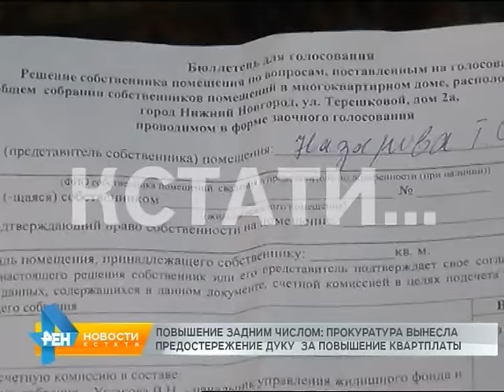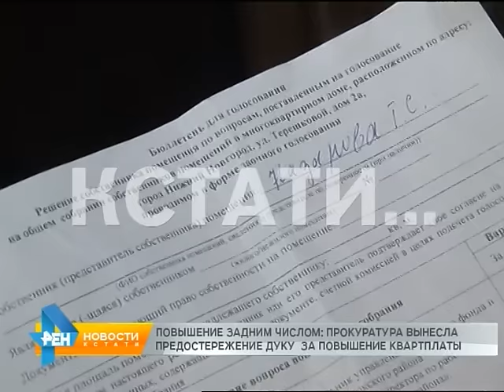Коммунальное самопоощрение - ДУК повысил квартплату задним числом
Жители Приокского района получили бюллетени для голосования, где им предлагалось с апреля этого года повысить плату за содержание и ремонт жилья до 73 рублей за 1 кв.м, хотя в соответствие с постановлением городской администрации квартплата устанавливается на уровне 26 рублей за кв. метр.